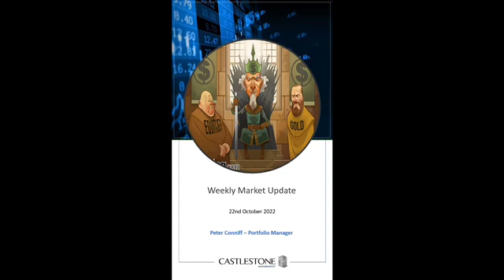Castlestone Management LLC - Weekly Market Update - 22nd October 2022